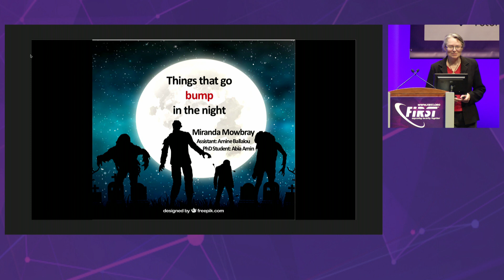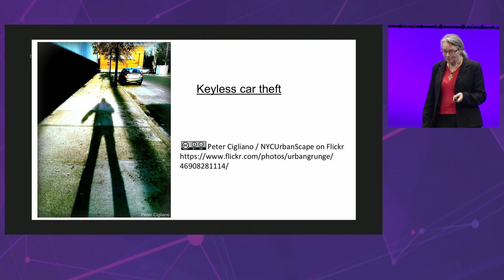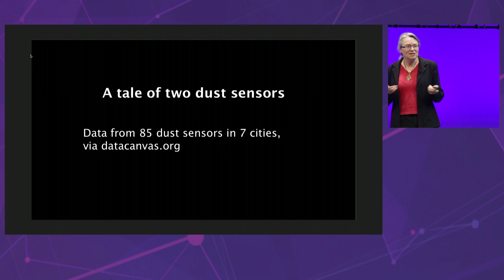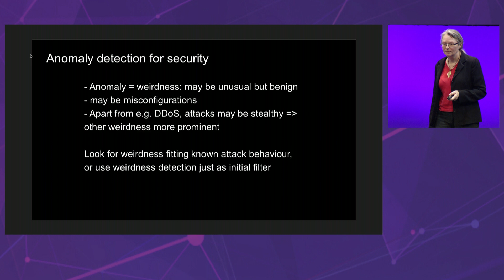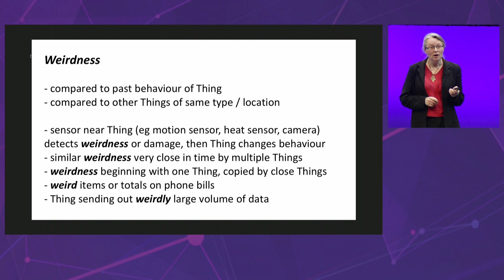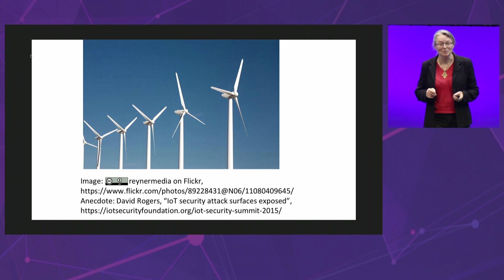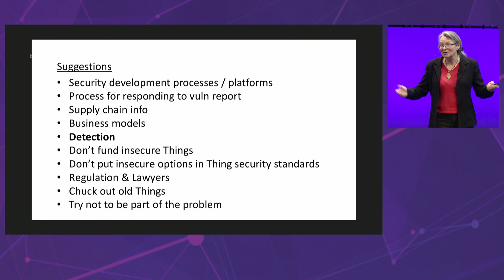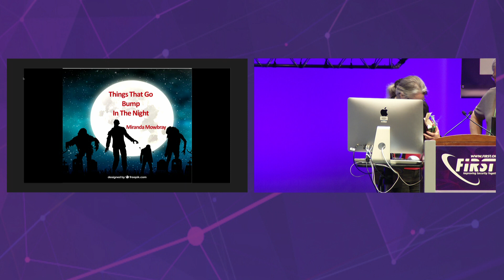Miranda Mowbray - Things That Go Bump in the Night: Detecting Problems in the Internet of Things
Miranda Mowbray (University of Bristol, GB)

Miranda Mowbray is a lecturer at the University of Bristol, where her research interests include data science for cyber security, and big data ethics. Before moving to the University she did industrial research at HP Labs. She was an invited panellist at the 2017 Global Cybersecurity Summit. In 2018 she did a research project with two postgrad students on subverting the security of a swarm of a hundred small autonomous robots. Miranda is a Fellow of the British Computer Society. Her PhD is in Algebra, from London University.

The Internet of Things is growing fast, and it's not secure. I'll describe some attacks on Things, and discuss how they might have been detected. Analysis of Internet of Things data can detect misconfigurations and other unwanted behaviour as well as attacks: I'll give examples. I'll end by discussing why some Things are so insecure, and what might be done to improve the situation.